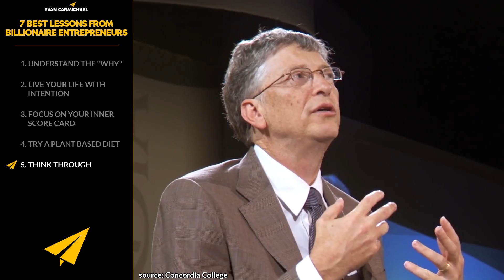7 Best LESSONS From Elon Musk, Oprah Winfrey, Warren Buffett & Other Billionaires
In today’s video learn the best lessons of billionaires from Elon Musk, Oprah Winfrey, Grant Cardone and more! You'll get expert advice on how to understand the “why”, live your life with intention, focus on your inner score card, try a plant based diet, think through, solve problems, learn your truth and value substance over status.

If you loved this video, help people in other countries enjoy it too by making captions for it. Spread the love and impact.

Much love,
Evan